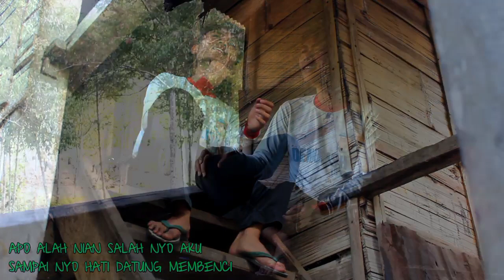LAGU KERINCI TERBARU 2021!!! Fikri Azim - Datung Kejam 2.0 (Official Music Video)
Cipt : Dodi Subaru
Voc : Fikri Azim
Instrumen : Bharata Music (Dores Keyboard)
Cameramen : Ikhlas Lmpow
Edit by : Fikri Azim

Lagu ini adalah remake dari lagu sebelumnya
semoga dapat menghibur teman2 semua.